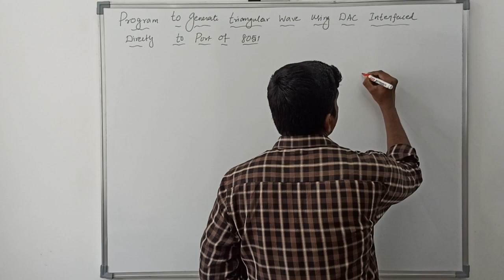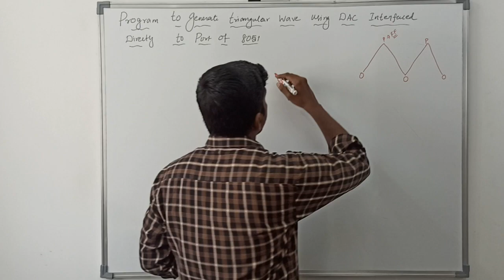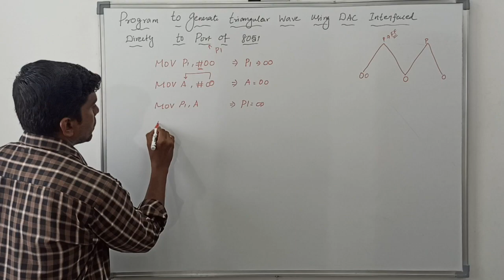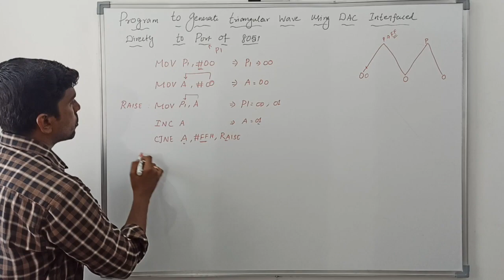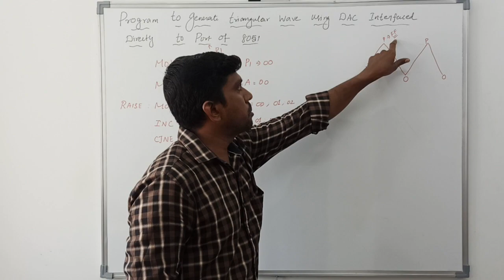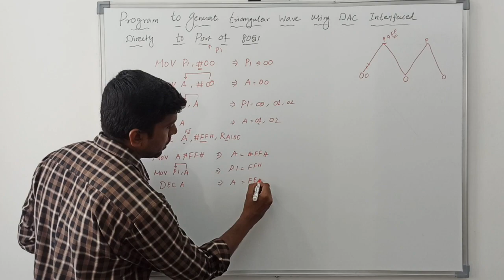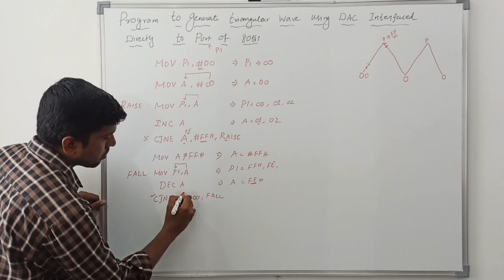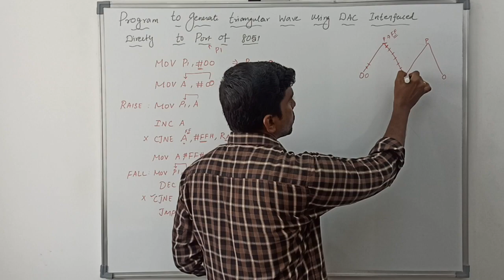Generation of Triangular Wave using DAC Interface directly to port of 8051 || S Vijay Murugan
This video help to learn Generation of Triangular Wave using DAC Interface directly to port of 8051